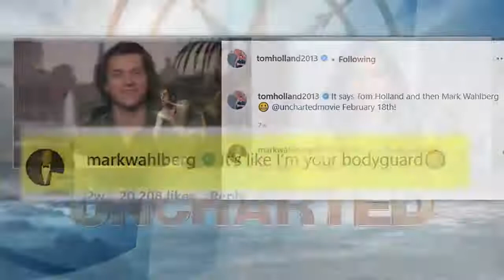Unchartəd Press tour #36